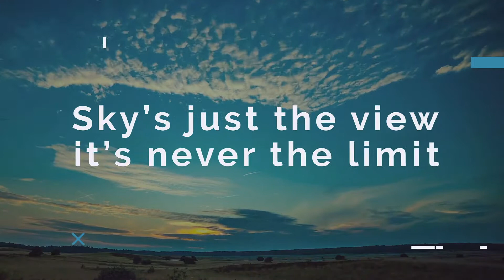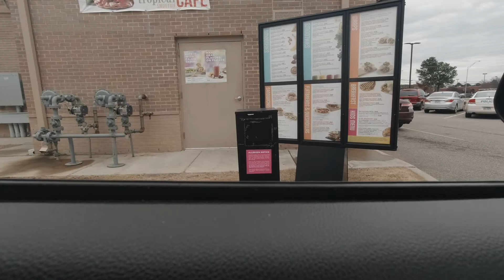Quick Saturday Catch & Release | A Day In The Life of Corey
My Podcast Gear

Podtrak P4

Audio-Technica ATR2100X Mic

Sony ZV-1 Compact 4K HD Camera ACCVC1 Vlogger Accessory Kit